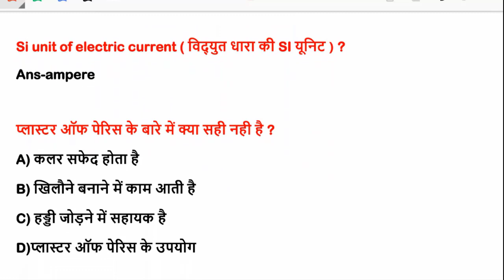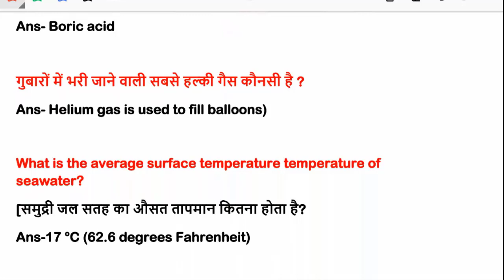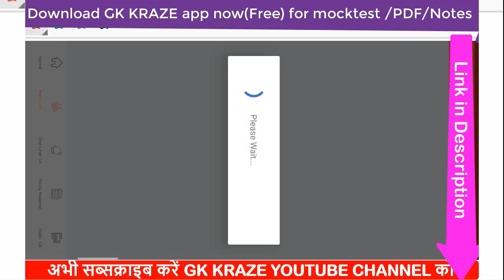NTPC के पुरे 32 शिफ्ट के Science के 170+ प्रश्न |NTPC Exam 2021 All shift science Asked GK analysis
NTPC most important gk topics

Practice test video 4👇👇
The Teachers Hub, Teacher's Hub , tthbymdclasses GSA-Gyan Sangam Academy , GSA Classes ,